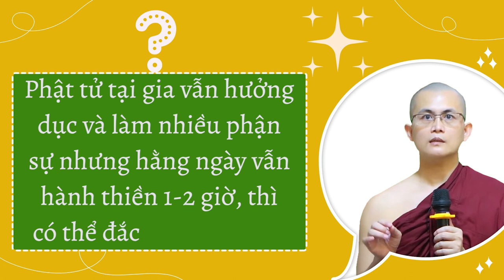Phật tử tại gia hành thiền mỗi ngày từ 1 đến 2 giờ thì có thể đắc thiền không? | Sư Thanh Minh